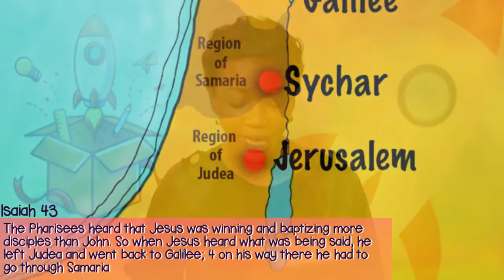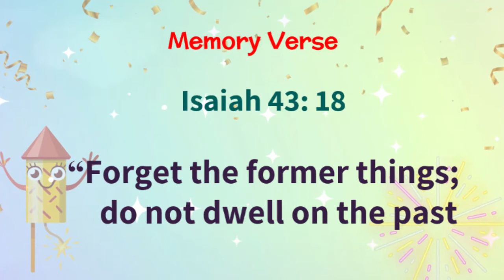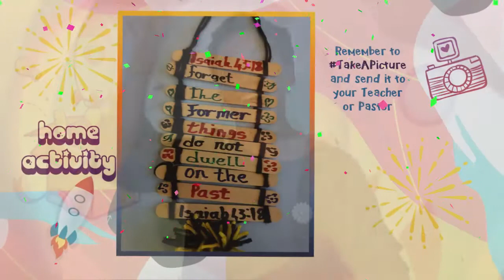CBS Sunday Children's Service 3 Jan 2021 Age 6 - 9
Happy New Year Boys and Girls! Welcome to church!